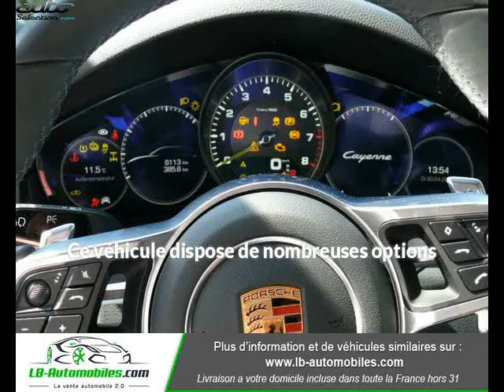Porsche cayenne occasion visible à Beaupuy présentée par Lb automobiles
Cette Porsche cayenne occasion disponible à Beaupuy dans le 31 est mise en vente par Lb automobiles - 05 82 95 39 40 - tous les détails sont